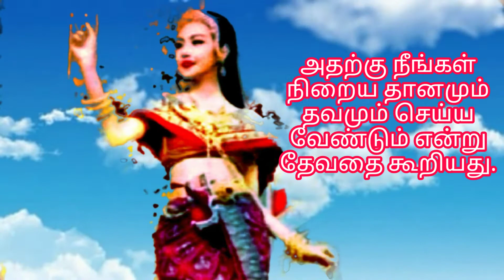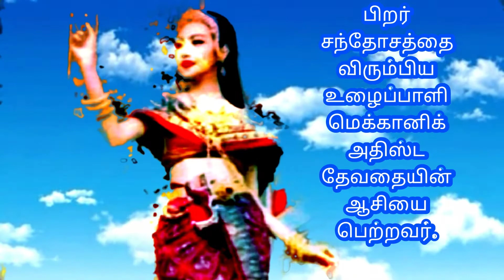Uyir muchu ullavarai uzhaipai virumbu | இறைவனின் கருணை | Love exercise | Exercising daily benefits.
kathai
stories for adults
story tamil
story in hindhi
story tamil
story for kids
siruvar kathai in tamil
kathaigal
tamil kathai
thanga udai pavam therkuma
raagasiyam oru kathai
valve oru sarithiram
vida muyarchi kathaigal
thannambikai kathaigal
kuppaiyil kidantha manikkam
good luck oru story
nalla yogam oru kathai
avasara padamal nithanamaha vala oru kathai
vida muyarchi kathaigal
thanambikai kathaigal
athistam kathai
konjam siringa boss oru kathai
perasai oru kathai
pommaiyin kathai
palangala kathaigal
arasar kathaigal
Mr.muruganin kathai in tamil
Arulatchi thathuvangalai vilakkum kathaigal
Vetri peruvathu epadi in tamill
pancha thanthira kathaigal
patti sonna kathaigal
bed time stories
bed time stories in tamil
mulaiyin sakthiyai athikarikkum kathaigal
good energy stories
moral earning stories
kids stories
kinder garden stories
nursury tales in tamil
nursury story in tamil
fairy tales in tamil
tamil devathai kathaigal
spiritual kathaigal
knowledgable story
successful story
warrior story in tamil
success person story in tamil
stories to tell
thread stories
stories of india
stories of up
stories_from_lens
stories
adventure story
Story telling in tamil
Story tellers
Stories with moral story
The Succesful man story
Succesful story
Tamil Stories
Tamil Story telling
Tamil Stories for children
Full Story Collection in tamil
Tamil moral stories for kids
Bed time Stories
நீதிக்கதைகள்
Short Stories
A to Z stories
Tamil Kathaigal
ஸ்டோரி தமிழ்
Thanambikai tharum kathai
Olukka neri sollitharum kathai
Vetrikalai varavalaikum kathai
Matrangalai sollitharum kathai
Valvai vasanthamakkum kathaigal in tamil
Valkai nerimuraigalai sollitharum tharum kathaigal in tamil
Nalla neri kathaigal in tamil
Manavaruku uthavum kathaigal
Brahmagyna kathai
tamil story
bed time story in tamil
Bed time story in 1 minute
Gramathu kathaigal in tamil
child story in tamil
Kulanthaigal kathai in tamil
kathai / Gramiya kathaikal in tamil
Story in tamil
Kathai in tamil
Patti kathaigal in tamil
kathaigal
kadhai
kathaigalai pesum
kathai movie
kathai solli
kathai books
oru kutti kathai
ore oru  kathai
kadhai neram
kathai neram tamil
kathai thiraikathai vasanam iyakkam
oru pennin kathai
Shot story in tamil
story moral
new story
story time
Share story
story to tell
my  story
story zone
story  for 5 minute
entertainment  Story
story media
story box
story entertainment
Semmaiyana story
Kathai cinema
Nalla kathai
Karuthu kathaigal
Palangala kathai
Nalla karuthu kurum kathai in tamil
Karuthu kandhasamy
Super kathai in tamil
Tamil kathaigal
Ketka ketka thundum kathaigal
Sirandha kathaigal
Powerful story
Time for story
Tea time story
Cinema kathaigal
Valkai kathai
Vetri kathigal
Sucessful stories
Maya kathaigal
Amanishiya kathaigal
Ghost story
Tea time story in tamil
Coffee time story in tamilTea time story
Coffee time story
Bed time story for child
Child parable
Parable in tamil
Inteesting parable
Fable in tamil
Interesting story in 5 minute
Intereting fable
Gramapura kathai in tamil
Interesting film stoy in tamil
Story for kids
Story time
Story story
Motivation story
Tamil story
Vethantha  kathaigal
Sarithira kathaigal
Pengalin sirapai sollum kathaigal
Varalatru Kathaigal
Thathuva kathaigal
Tamil makalin kathaigal
Manitha valvai uyarthum kathaigal
Araneri kathaigal
Grandma stories in tamil
patti kathaigal
Sharechat patti kathaigal
Apporva kathigal
Ippadikku kalam
Solla solla innikkum kathaigal
Patti kathai
siruvar kathaigal
Gramapura kathaigal
Neethi kathaigal
Nan kathaigal
kathai sollatuma
Valvai vetri kollum kathai
Knowledge story
Thathuva kathaigal
Nattupura kathaigal
Village stories
Best Stories in tamil
Iraivanin karunai Best stories